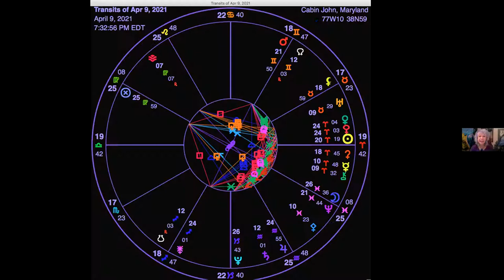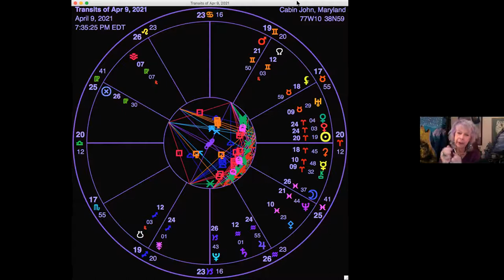CAROLINE CASEY - Mythological Frames that Inform Our Politics, Cultures, and Worldviews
Caroline Casey is the host of Visionary Activist Radio, airing on Pacific stations on Thursday afternoons. A modern day Scheherazade, Caroline is a spinner of stories that matter and a weaver of myths that influence our perceptions and worldviews. She views astrology as one of the great meta languages of antiquity.